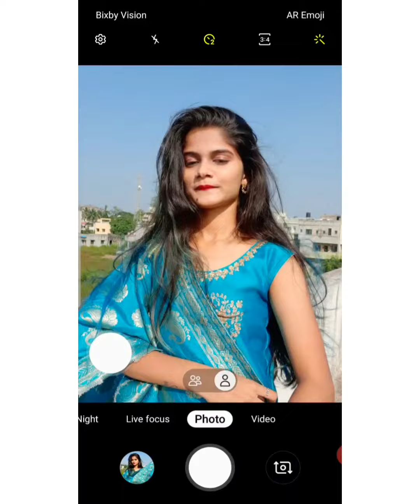Self portrait ideas | Trendy poses | Instagram poses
Photos edited with
• Snapseed
• prequel

Follow me Instagram for more.
Click your picture with my ideas
and tag me in your pictures.